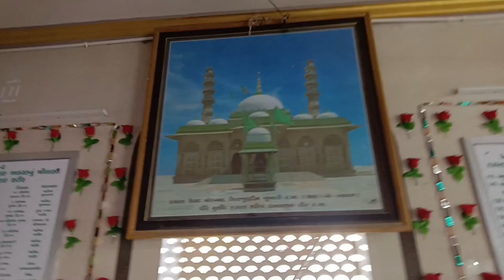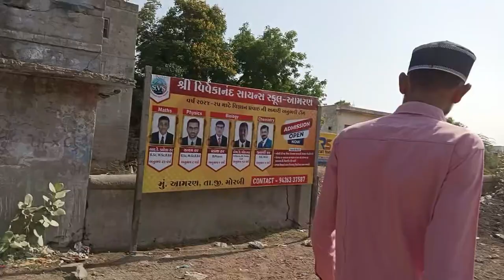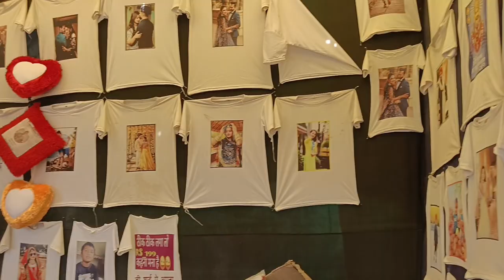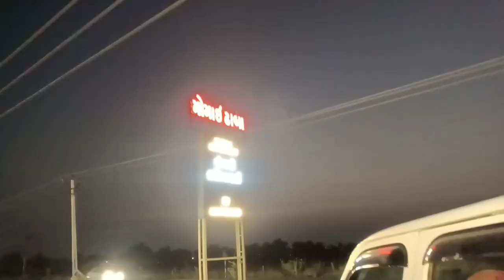ઘર TO આમરણ || Ghar To amran || ગુજરાતી VLOGS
ASLAMU ALAIKUM

આ વ્લોગ માં આપણે લોકો આમરણ ગયાં હતાં.
ત્યાં અમારા કુળ પીર હઝરત દાવલ શાહ પિર
 ની દરગાહ આવેલી છે. ત્યાં દાવલ શાહ પિર
નાં ઘણા બધા પરચા આપિયા છે. ત્યાં એક ભરવાડ
સમજ નાં દીકરા નો આખું આપી હતી. અને
પાવિયા, કિરનલ ને પણ 5 -5 દીકરા આપીયા હતાં.

ત્યાં એવા ઘણા બધા ઇતિહાસ છે.
અને દાવલ શાહ પીર એ નદી માં દૂધ હાલતું કરીયું હતું.
દાવલ શાહ સરકાર નાં આવા ઘણા બધા કિસા છે.
જો તમારે તે કીસા જાણવા નિ ઈચ્છા હોય તો કૉમેન્ટ
કરજો.

દાવલ શાહ પિર નો ઉર્ષ પણ ખૂબ ધામ ધૂમ થી ઉજવવા માં આવે છે. હઝરત દાવલ શાહ પીર નો 530 મો ઉર્ષ મુબારક ઉજવવા માં
આવિયો હતો. ત્યાં ઘણા બધા કવાલ પણ આવીયા હતા.

દાવલ શાહ પીર નુ સાચું નામ અબ્દુલ લતીફ છે.

VIDEO SHOOT BY : S D VLOGS 786
VIDEO EDITOR BY : S D VLOGS 786
VIDEO UPLOAD BY:S D VLOGS 786

BHURO 007

ANISH KURESHI 2211

THANKS FOR THE WACHING VIDEO 📷 📸 📷